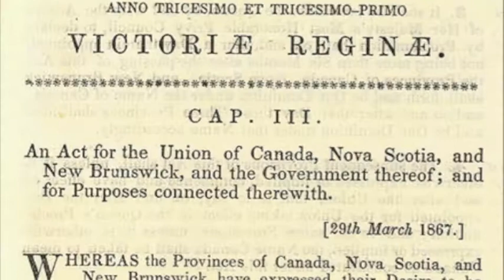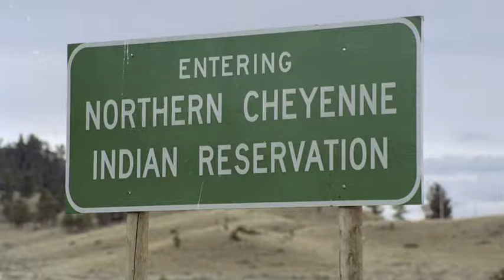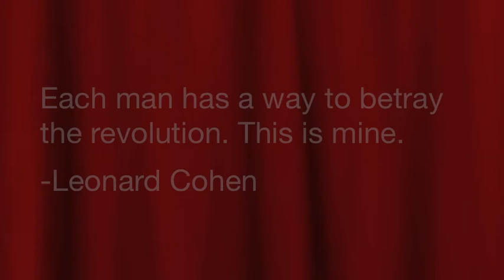Canadian Nationalism Final?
For a social project; interpreting Canadian Nationalism in a imaginative way and combining it into a movie.